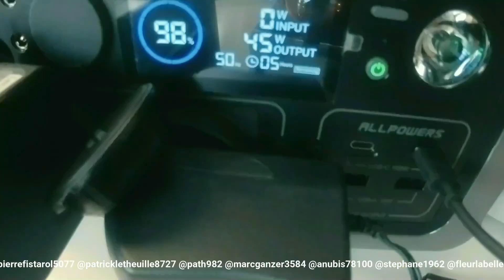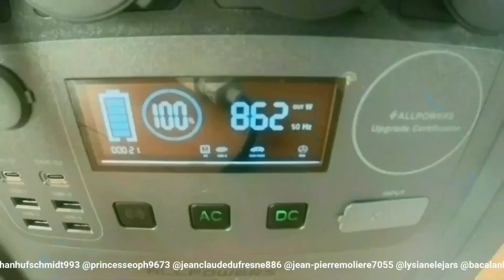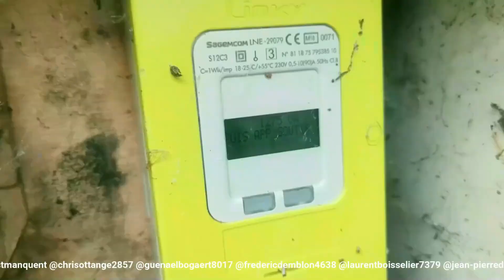S05-FIN ✅ 🏆 PETITE PAUSE YOUTUBE 👍 Les aventures de la famille LEFEBVRE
Nous c'est la famille LEFEBVRE. Par l’intermédiaire de cette chaîne, nous partageons avec vous nos voyages et nos aventures en famille à bord de notre camping-car.

Avec nos 3 enfants, Eve, Liz et Néo, découvrez notre quotidien : la vie à bord, l’organisation, les aménagements, les plus, les moins, les règles, les relations avec les autres, la gestion de l'énergie et de l'eau, la recherche des spots. Autant de choses que nous essayerons de partager avec vous le plus simplement possible.

PROFITEZ DES MAINTENANT D'UNE OFFRE EXCEPTIONNELLE ALLPOWERS
La promo de la mort qui tue en cliquant sur ce lien

( Présentation détaillée de votre produit et/ou de votre marque dans une prochaine vidéo )

Prêt pour l’aventure ? Let’s Go !